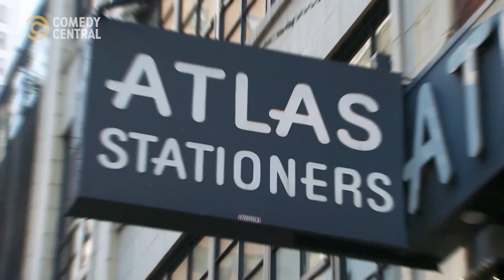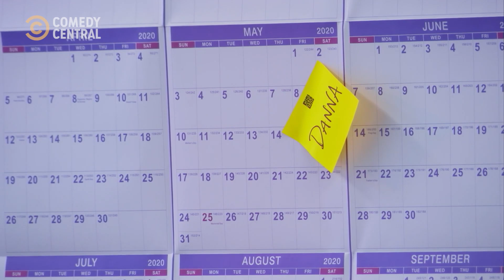Automated Office Supply | The Carbonaro Effect | Comedy Central Africa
Flying sticky pads sound like great assets to exist in an alternate universe for students and the working class | The Carbonaro Effect on Comedy Central, DStv Ch122